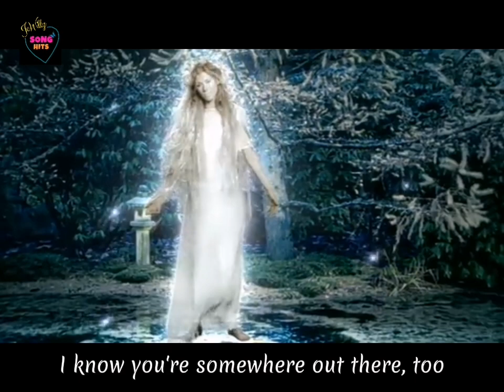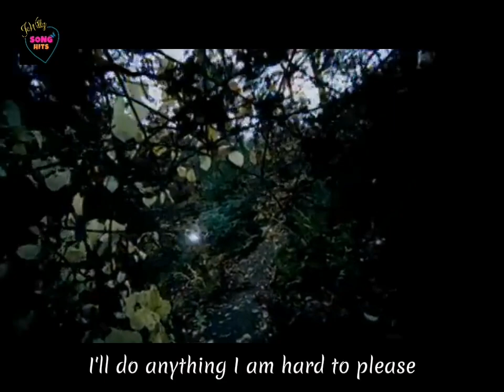Over The Mountains ( MV with Lyrics ) ~ Bosson